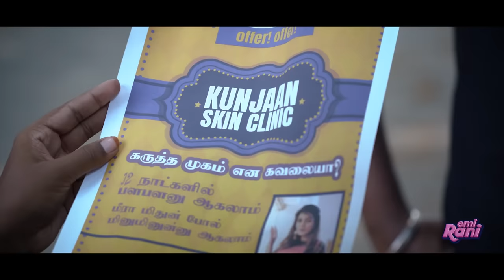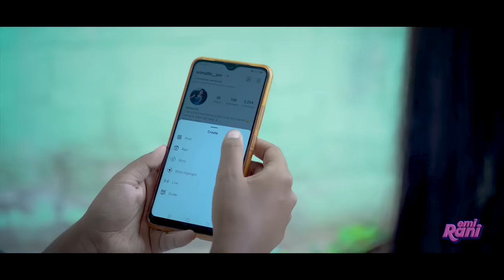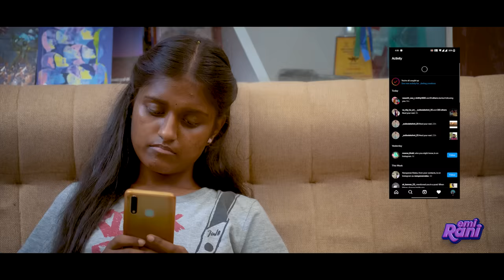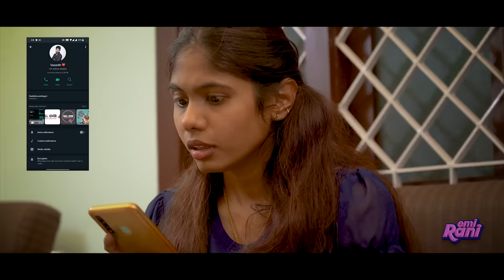Dark Skin Girl | With English Subtitles | EMI Rani | (Check Description👇)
Soft Cotton Linen Silk Transparent Saree
Soft Lichi Silk Saree
Banarasi Silk Saree With Unstitched Blouse
Women's Handbag With Sling bag
shoulder bag for women and girls with sling belt

Hello,
EMI here, I hope we entertain you with our content.